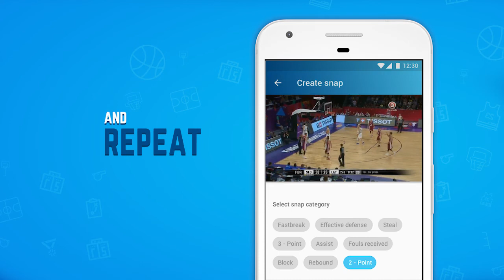Watch Kristaps Porzingis's highlights at eurobasket2017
Porzingis had many memorable moments at Eurobasket 2017 but you can have your own at Athlenda like in the demo we made for you just in 3 steps: ADD, CUT & TAG. Easy? Now you can share your own highlights with the whole basketball world! Don't get missed out.